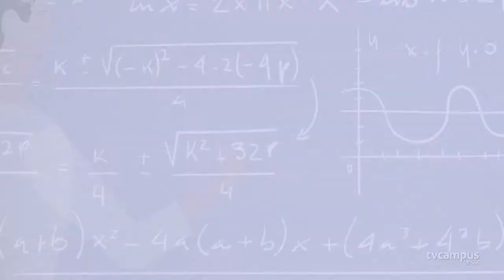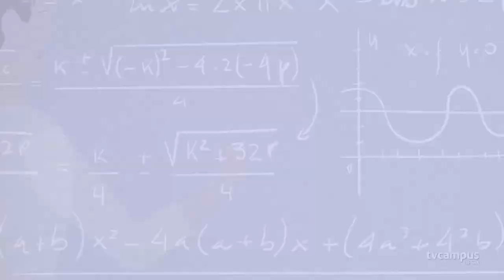Elas na Ciência - Dinara Paixão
Conheça a trajetória da Dinara Xavier da Paixão. Ela é Engenheira Civil formada pela UFSM, Especialista em Patologias de Estruturas e Construção Civil e em Acústica Arquitetônica, Mestre em Educação e Doutora em Engenharia Civil.
Dinara é um das maiores referências mundiais na área de Engenharia Acústica. Ela criou graduações inéditas e atuou no desenvolvimento do Laboratório de Acústica da UFSM.